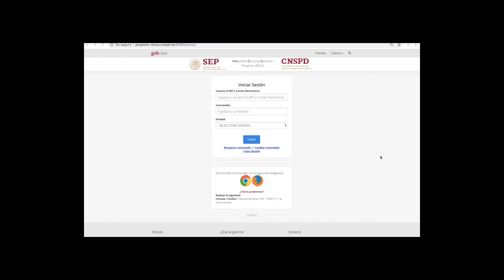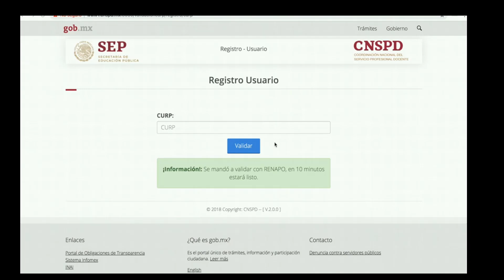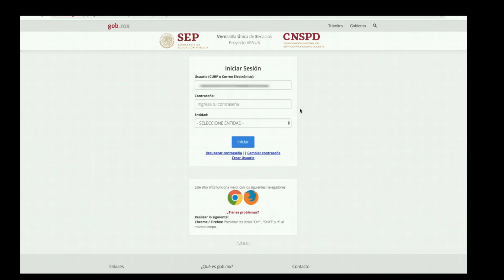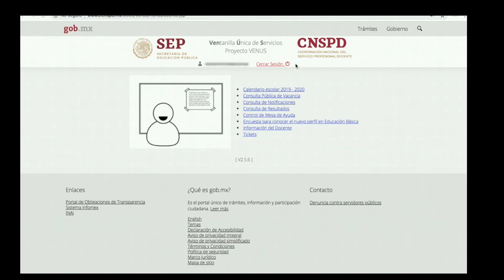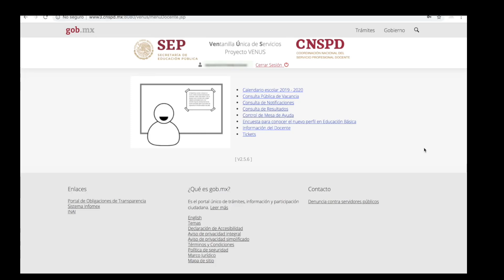Como registrarse en el proyecto venus para la carrera de las maestras y maestros 2020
Como registrarse en el proyecto venus para la carrera de las maestras y maestros, en esta ocasión te muestro el tutorial que puedes encontrar en el proyecto venus, para que sepan como registrarse para la carrera de las maestras y maestros, esto para los procesos correspondientes de la promoción vertical y horizontal de la UNIDAD DEL SISTEMA PARA LA CARRERA DE LAS MAESTRAS Y MAESTROS 2020